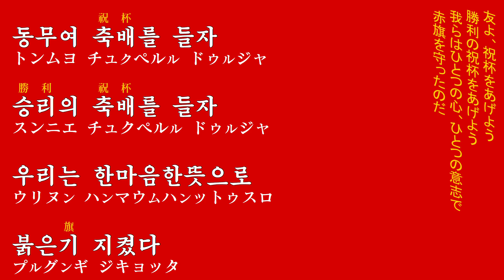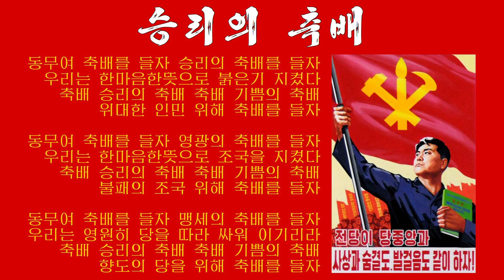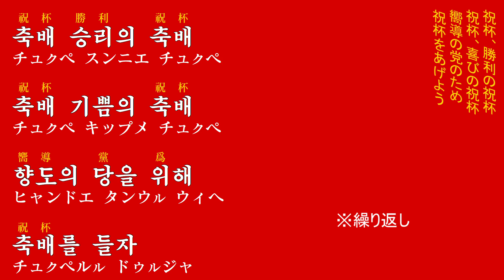朝鮮音楽《승리의 축배:勝利の祝杯》(カナルビ・漢字併記)